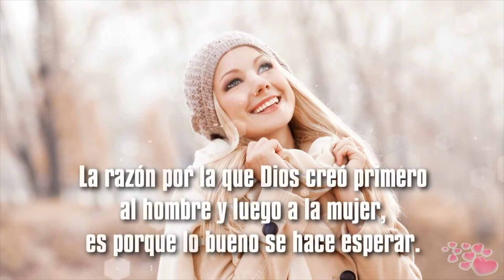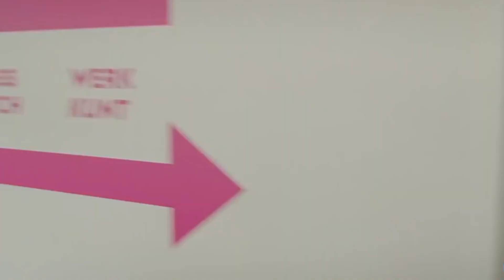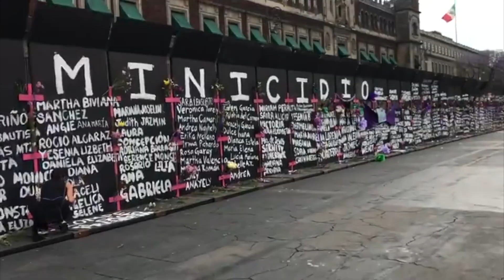¿POR QUÉ NO DEBES FELICITAR A LAS MUJERES EL DÍA DE LA MUJER? 👀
Hoy en ¿Ya te enteraste? te decimos 5 cosas que jamás debes hacer o decir en el Día Internacional de la Mujer. Para que no metas la pata, amigue...